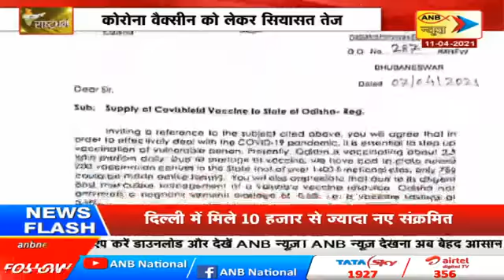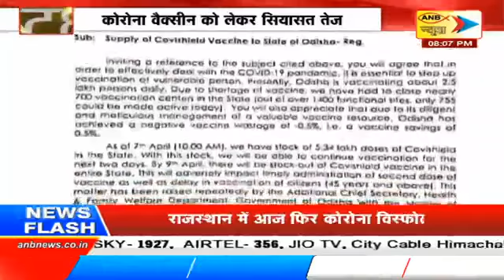राष्ट्रधर्म I ANB NEWS